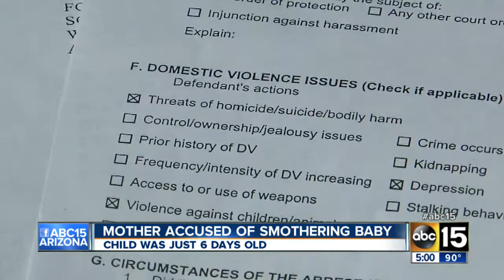Mother accused of smothering baby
36-year-old Phoenix woman arrested for allegedly killing her 6-day-old baby girl.